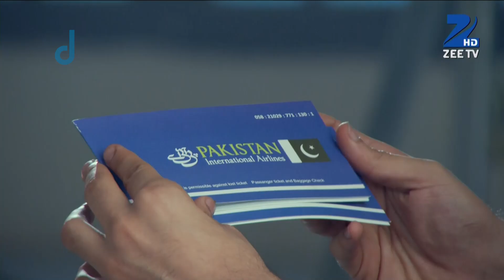Qubool Hai - Hindi TV Serial - Ep 710 - Webisode - Surbhi Jyoti, Mohit, Karan Grover - Zee TV